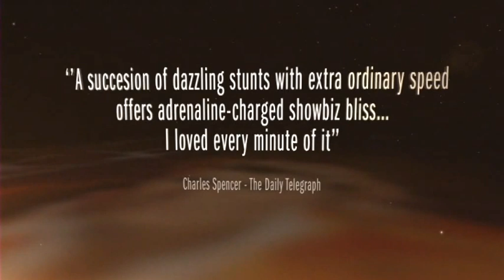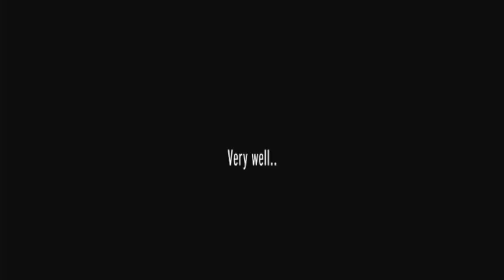Trailer The Houdini Experience | Hans Klok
A short review of a few illusions from Hans Klok's 2012 Houdini Experience show.